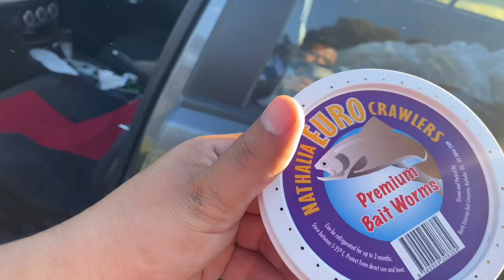Camping 🏕️ End of the year 2022,Creating memories.couplegoals happynewyear #2023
Find me